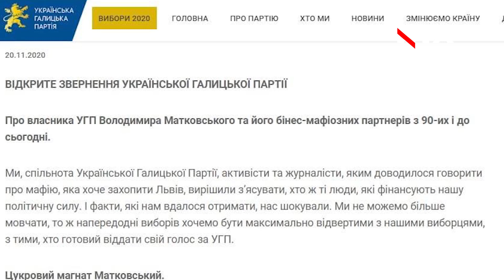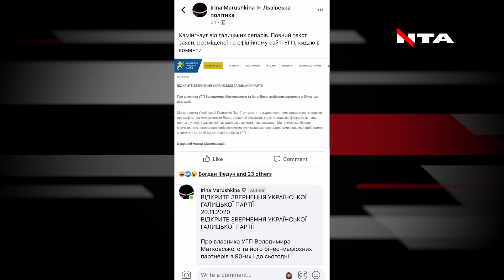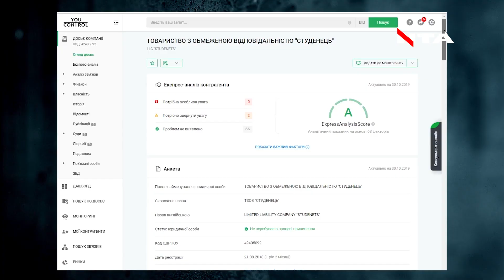Скандал в "Українській Галицькій Партії": партійці викрили та засудили свого спонсора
На чолі партії - олігарх з кримінальним минулим. Шокуючу зяву розмістила на своєму офіційному сайті Українська Галицька Партія. У зверненні партійців йдеться про те, що Володимир Матківський, якого у ЗМІ називали спонсором УГП і справді їх фінансує, однак, як зясували члени партії, бізнесмен і власник підприємтсва «Радехівський цукор» у 90-тих перебував в угруповувані «Артура» під прізвиськом «Мотік».  Як з'сували партійці УГП, у середині 90-х Володимир Матківський разом з чинним зараз мером Андрієм Садовим заснували фінансову піраміду "Галицькі інвестиції", яка залишила без заощаджень сотні львівян.